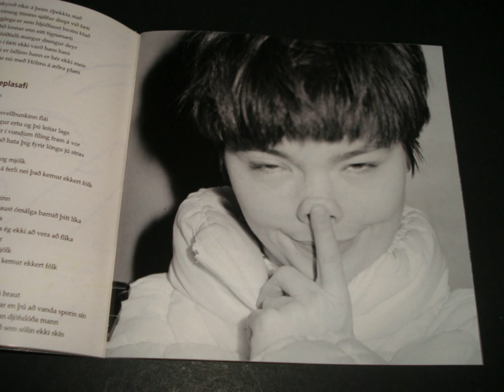Björk - Megas - Greip og eplasafi - Hættuleg Hljómsveit & Glæpakvendið Stella - (1990) - [HD]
Björk - Megas - Greip og eplasafi - Hættuleg Hljómsveit & Glæpakvendið Stella - (1990) - [HD] - copyright disclaimer under section 107 of the copyright act 1976, allowance is made for "fair use" for purposes such as criticism, comment, news reporting, teaching, scholarship, and research. fair use is a use permitted by copyright statute that might otherwise be infringing. non-profit, educational or personal use tips the balance in favor of fair use. note: i acknowledge that i don't own the picture copyright, no copyright infringement intended, for nonprofit educational purposes only. credit goes to it's respective owners. björk overseas Ltd. all rights ® reserved © one little indian records. additional edited audio/video all rights ® reserved ©